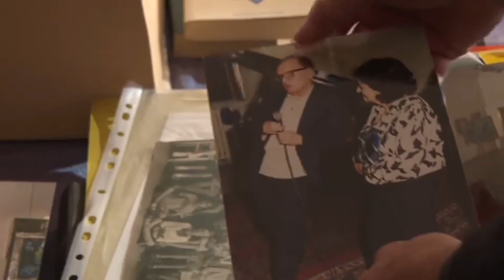Le basi per la Galleria Eva Fischer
22020114 -  Intervista della televisione statale HRT3 alla vice sindaca di Daruvar, Vanda Cegledi ed a Alan Davìd Baumann in occasione di una visita nella cittadina croata dove è nata la pittrice Eva Fischer nel 1920 e dove sta per essere inaugurata la Galleria d'arte Moderna intitolata alla pittrice italiana.